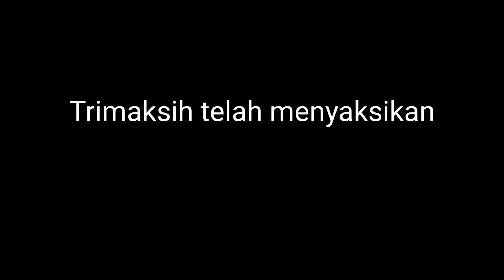ini bentuk tombak ikan bermata 3 yang di gunakan untuk mencari ikan pada malam hari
berikut merupakan bentuk tombak yang di gunakan untuk berburu ikan pada malam hari.sebuah tombak dengan mata tiga yang di gunakan untuk menombak ikan,katak dan belut

tombak ikan
nombak katak
bentuk tombak ikan
cara nombak katak